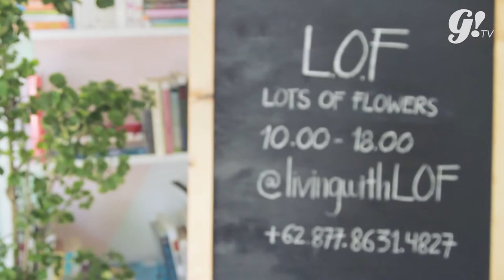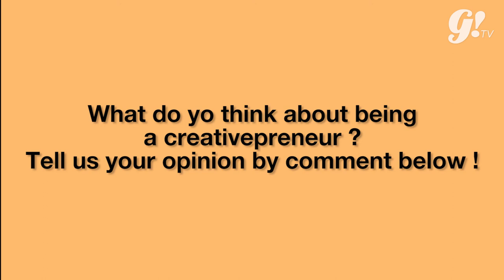ONE DAY WITH A CREATIVEPRENUER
Kalo ada yang beranggapan creativepreneur itu kerjaan yang gampang dan santai, sebenernya nggak juga lho! Meskipun keliatan menyenangkan, tapi tetep ada yang harus dikerjain dengan serius. Kayak Kitty Manu, yang ngajak kita buat ngintip kesehariannya!